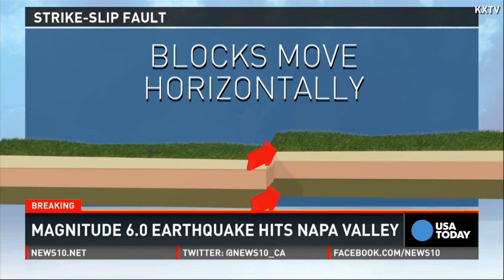What exactly happened in Napa during earthquake?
KXTV's meteorologist explains what exactly happened during a magnitude 6.0 earthquake that hit California's Napa Valley early Sunday morning.